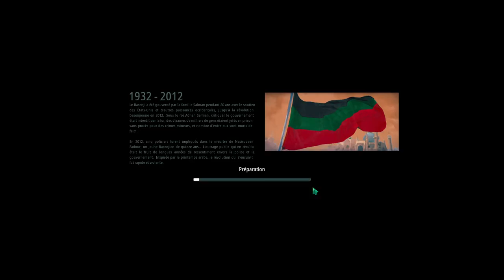[FR][LecygneNoir] Rogue State Revolution - Ep1 - Pour un Basenji uni !